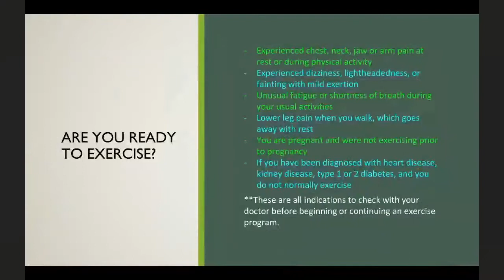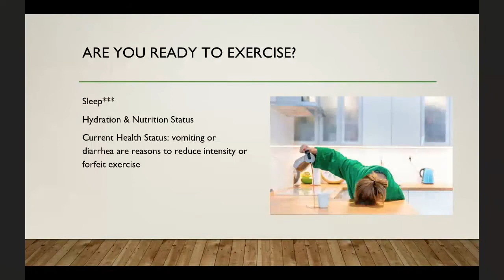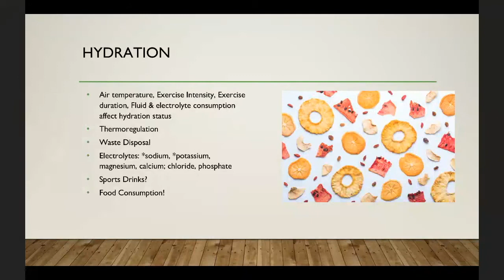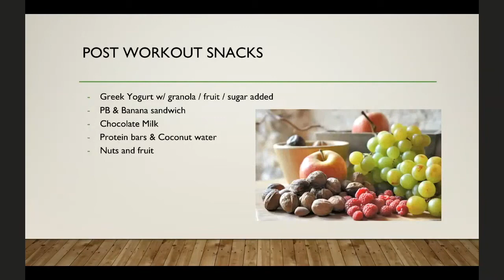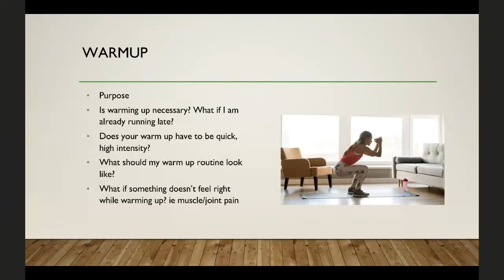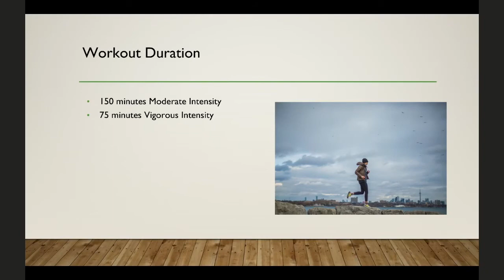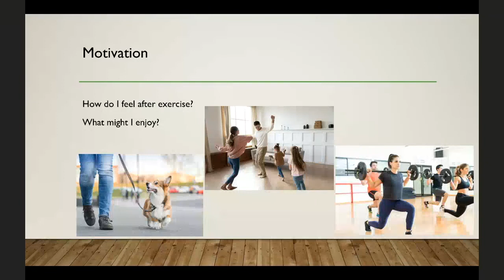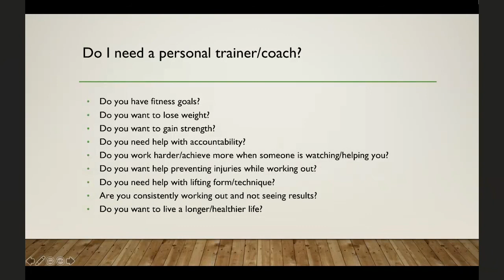Beginning An Exercise Program: Exercise Selection And Nutrition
Everything you need to know to start your exercise program: nutrition, exercise selection, duration, and motivation.